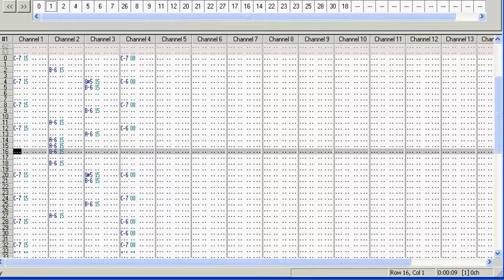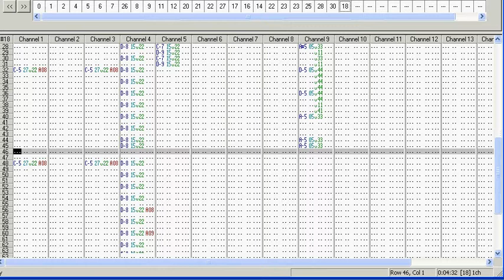Na okraji sachovnice padu 1999